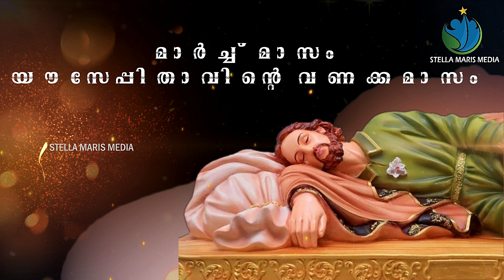മാർച്ച് മാസം യൗസേപ്പിതാവിന്റെ വണക്കമാസം | YOUSEPPITHAVINTE VANAKAMASAM | DAY 10 | STELLA MARIS MEDIA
🔴TELECAST from
PRARTHANA PRESHITHA BHAVAN,KARIYAD, ANGAMALY